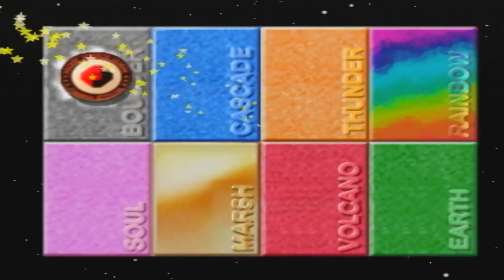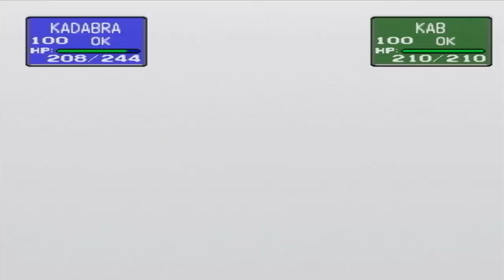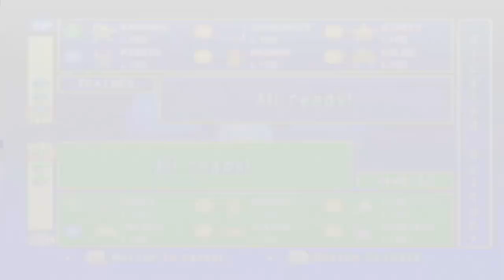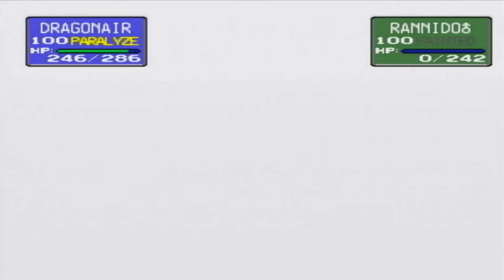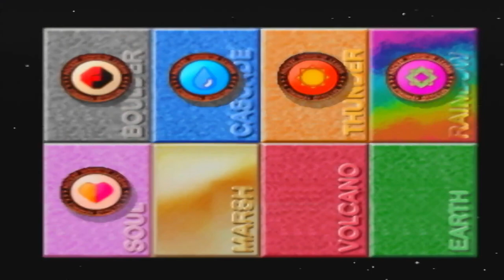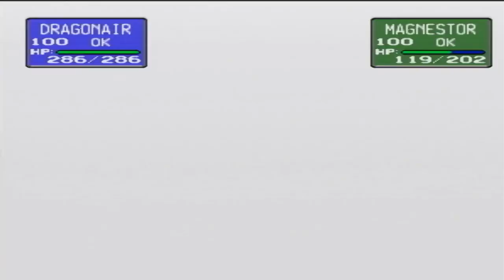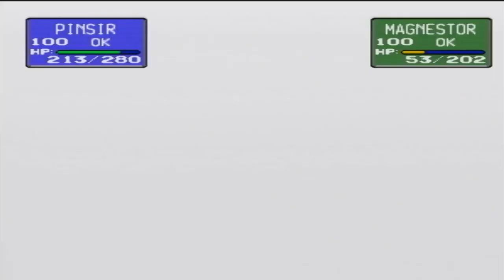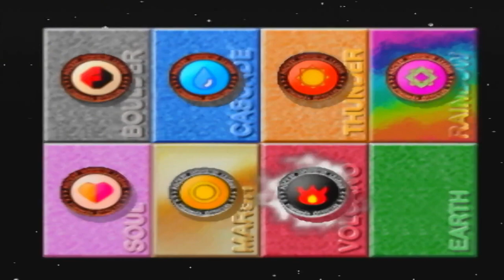Pokemon Stadium Rental Run Prime Cup Poke Ball Level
Man it has been a long while since we are here to return to the world of Pokemon Stadium but this time we are in the final cup we are going to be doing with the rental Pokemon and that is the Prime Cup. Now unlike the other cups, at least from what I have seen, This cup is where everyone is at the same level and maybe a bit more hp in the Pokemon?

Anyways, this is going to be fun and after all of these cups we will be doing the MewTwo battle as well. so let's go. :D